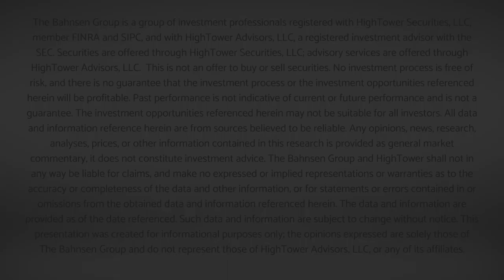Dividend Cafe - What China Thinks of Us and Why it Matters